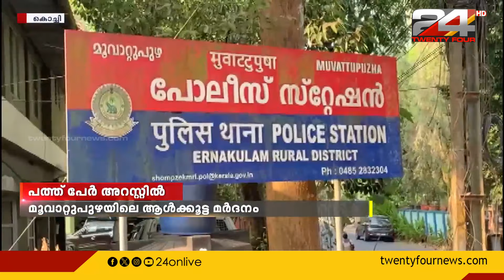മൂവാറ്റുപുഴയിൽ ആൾക്കൂട്ട മർദനത്തിൽ അതിഥി തൊഴിലാളി മരിച്ച സംഭവത്തിൽ പത്ത് പേർ അറസ്റ്റിൽ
muvattupuzha